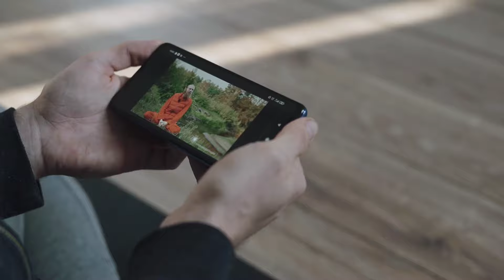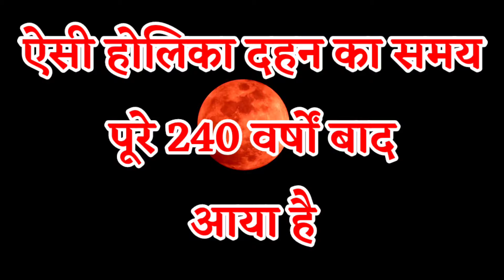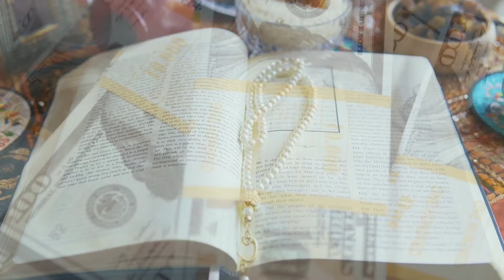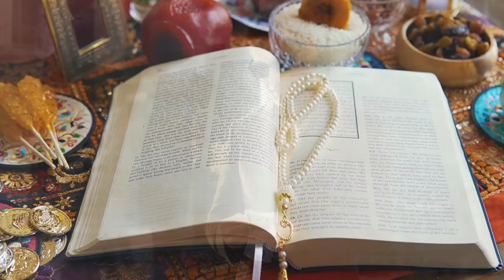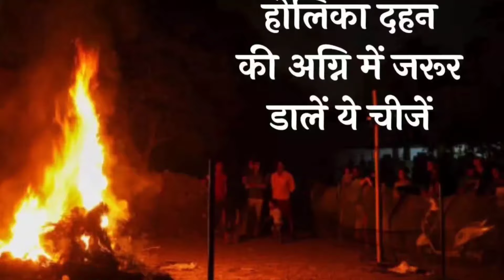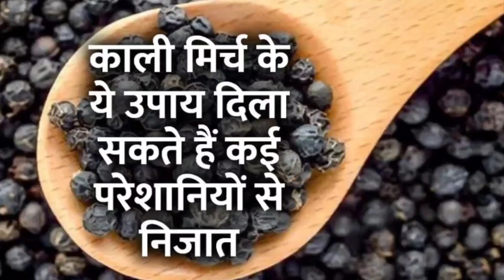धन की प्राप्ति के लिए होली की अग्नि में चुपके से डाल 🤫 दे ये 1 गुप्त चीज पूरे साल इतना धन बरसेगा कि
24 मार्च होलिका दहन पर लाल मिर्च के इस टोटके से बड़े ख़तरनाक शत्रु भी रोने लगते है पैसा खींचता है
होली 2024 में कब है | Holi 2024 Date | होलिका दहन 2024 | Holi kab hai 2024 mein | Holika Dahan 2024
holi kab ki hai
holi kitni tarikh ki hai
holika dahan kab ki hai
holikadahan2024
Holika Dahan होली के दिन इसे घर लाना मत भूलना जन्म जन्मांतर की गरीबी मिट जाएगी, आगे आपकी मर्जी.
Holi 2024 सात जन्मों के गरीबी को भी होली की रात करोड़पति बनने से कोई नहीं रोक सकता| होली की राख से Holi 2024 |  Holika Dahan
होली में चुपचाप डाल दें 1 चीज हमेशा के लिए गरीबी दूर भाग जाएगी हो जाओगे करोड़पति

Holi 2024 Date Time Muhurat होली 2024 में कब है Holika Dahan 2024 Date Time होलिका दहन 2024 कब है

hai 2024 me rangwali holi kis din kheli jaayegi holika
pooia samagri holi festival story story of holi festival
Holi Kab Hai 2024 | Holika Dahan 2024 Date Time | होली कितने तारीख को है होलिका दहन शुभ मुहूर्त 2024

होली 2024 में कब है | Holi 2024 Date | होलिका दहन 2024 | Holi kab hai | होलिका दहन 2024 में कब है

होली 2024 में कब है | Holi 2024 Date | होलिका दहन 2024 | Holi kab hai 2024 mein | Holika Dahan 2024, होली 2024 में कब है | Holi 2024 Date | होलिका दहन 2024 | Holi kab hai 2024 mein | Holika Dahan 2024

In this video we will tell you about holi 2024 holi 2024 me kab hai holi 2024 me kitni tarikh ko hai holi kab ki hai holi 2024 date in india holi 2024 in calendar holi date time 2024 Holi festival 2024 holika dahan 2024 date time shubh muhurt holika pujan date time according to hindi calendar holika dahan 2024 me